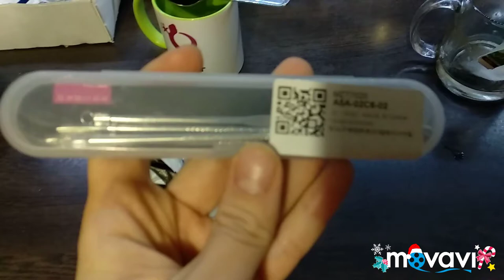Заказ с АлиЭкспресс AliExpress декабрь 2020